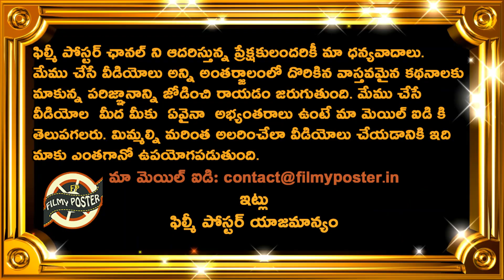LSG Won By 12 Runs In Match 12 Against SRH|SRH vs LSG Match 12 Highlights|IPL 2022 Latest Updates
LSG Won By 12 Runs In Match 12 Against SRH|SRH vs LSG Match 12 Highlights|IPL 2022 Latest Updates|Filmy Poster